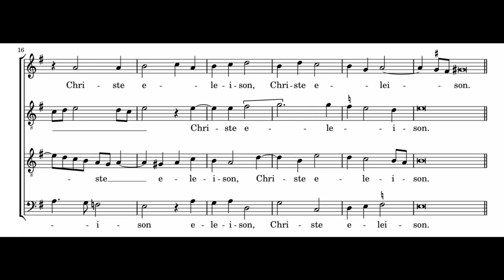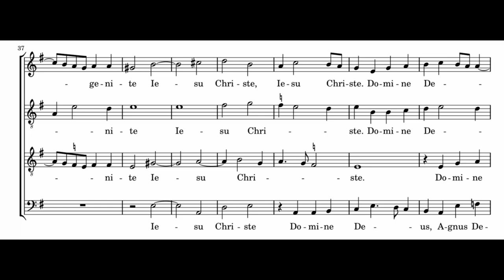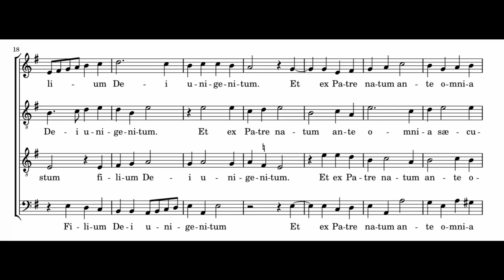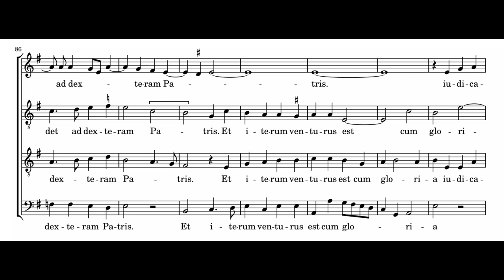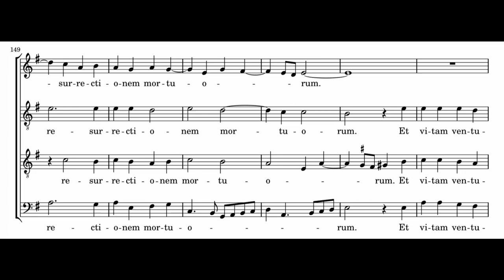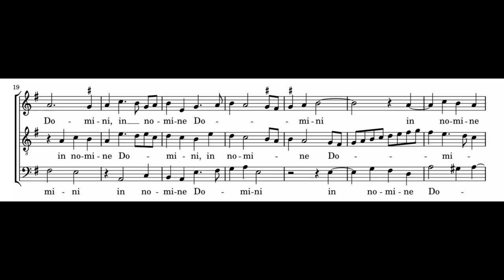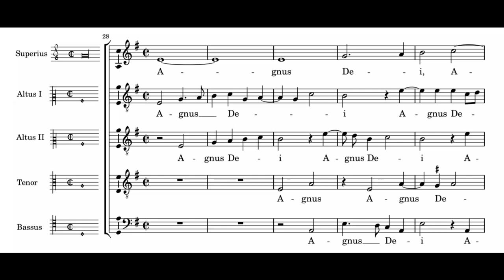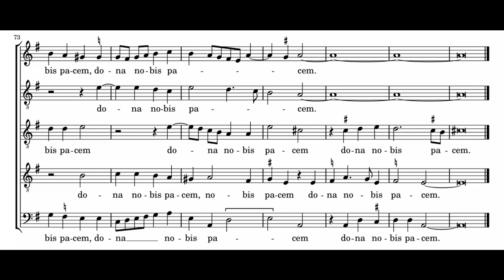Francisco Guerrero - Missa Dormendo un giorno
*Sounds between a whole tone and a minor third higher than score*

Missa Dormendo un giorno
Composer: Francisco Guerrero (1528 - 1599)
Performers: Musica Reservata de Barcelona, dir. Peter Philips

0:00 Kyrie
1:32 Gloria
5:37 Credo
11:54 Sanctus
13:49 Benedictus
16:02 Agnus Dei